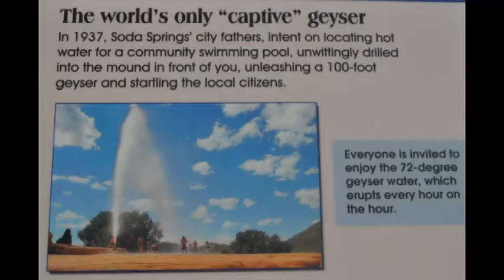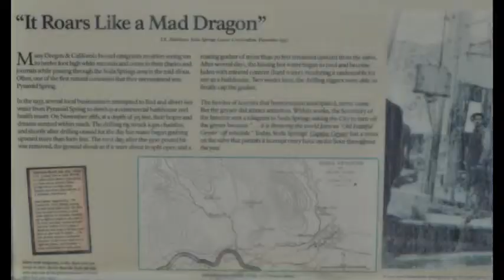5-15-15 - Day 17 - Soda Springs Geiser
It looks like Old Faithful and even erupts every hour but it is Soda Springs, Idaho.